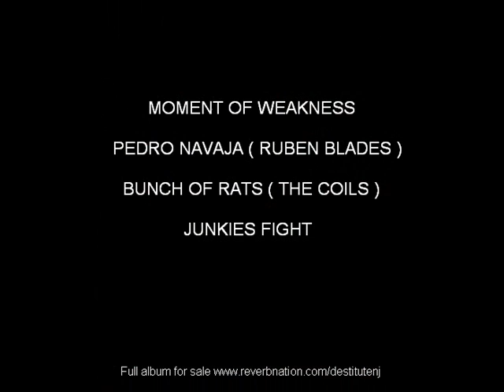Destitute NJ - "Bunch Of Rats"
"PSYCHADELIGARAGE-BOOGIEWOOGIE-MAMBOSAMBABLUES" LP (PROMO)
 ...full album out for sale now at reverbnation, interpunk and all major digital music distributors!!!